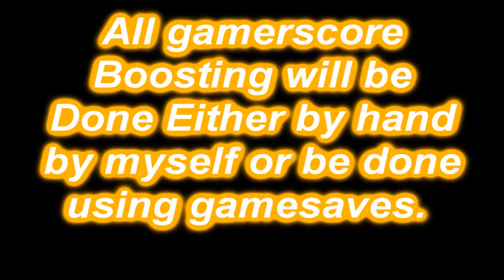Get your Gamerscore up!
As it says ill get your gamerscore up for a small fee, just add me on msn, will be done legitly and or with gamesaves, it will all look how its supposed to. add me on msn